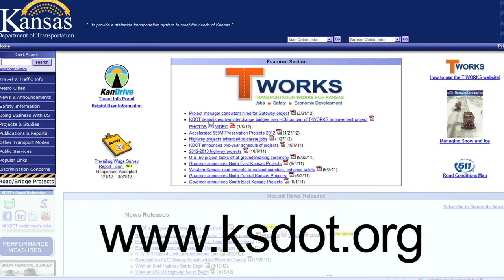2012 Southwest Kansas Projects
A short video describing projects scheduled for Southwest Kansas